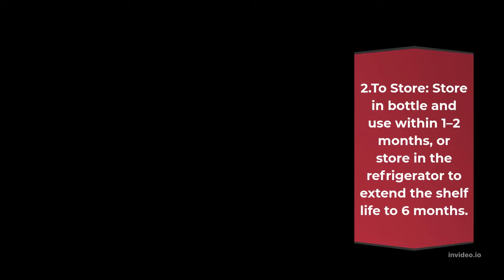HOW TO MAKE A TONER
In this Video We Have to seeHOW TO MAKE A TONER.
INGREDIENTS NEEDED
2 tablespoons witch hazel
2teaspoons raw apple cider vinegar 2 tablespoons distilled water
3tablespoons Layered Lavender Flower Water (see Chapter 7) or lavender hydrosol (flower water) What you will need: 4-ounce bottle and cap or mister top, funnel
How to Make Neem Floor cleaner@தொழில் செய்யலாம் வாங்க

VIDEO DESCRIPTION:- This video content is How to make a toner

 ABOUT CHANNEL:- My channel publishes videos that focus on Useful and general information,  social awareness .my all videos it could be helpful for you,
 ABOUT MY CHANNEL VIDEOS:- My Channel is Describe about business ideas